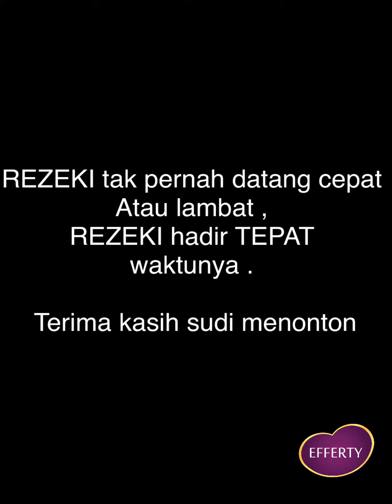Kisah Pn NorFaizzatul, hamil setelah sebulan ikhtiar bersama Efferty - Efferty testimoni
Syukur lepas haid pertama menikah, terus berikhtiar untuk menimang cahayamata .

Tonton kiriman video inspirasi Puan Norfaizzatul ini .

EFFERTY SOLUSI IMPIAN SEMUA BAKAL IBU 🥰